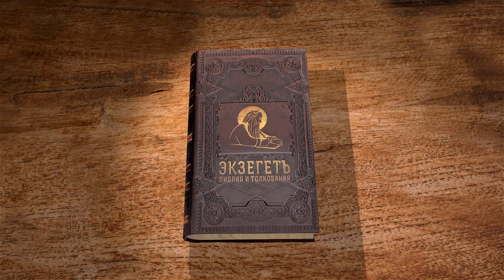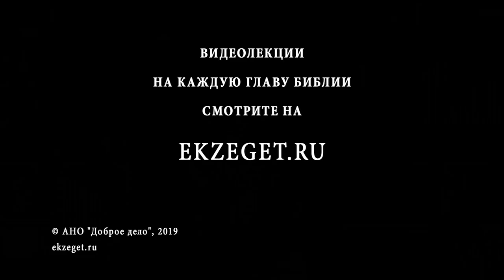Псалтирь. Псалом 4. Андрей Десницкий. Библия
1 [Начальнику хора: под музыку струнных. Псалом Давида.]
2 Ответь, когда я зову, Бог, в чьих руках оправданье мое! Тесно мне — дай увидеть просвет! Помилуй, мольбу услышь!
3 Люди! Долго ль еще вам бесчестить меня? Долго ли любить пустоту и ложь? [Музыка]
4 Знайте, что с верным Господь не таков, как с другими : когда я зову, слышит меня Господь.
5 Трепещите и не грешите, на ложах своих задумайтесь, притихните. [Музыка]
6 Принесите жертвы как должно, на Господа уповайте.
7 Твердят многие: «Даст ли нам кто–нибудь счастье?..» О Господь! Светлым взором на нас посмотри!
8 Моему сердцу дал Ты радость, какой не бывает даже у тех, у кого хлеба и вина вдоволь!
9 С миром я лягу и ко сну отойду. О Господь, один Ты мне даруешь покой!